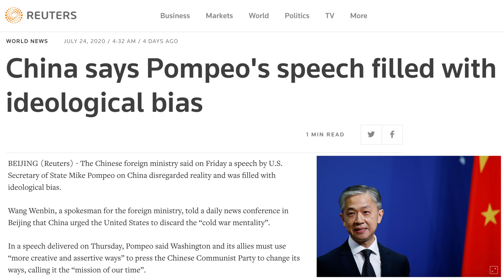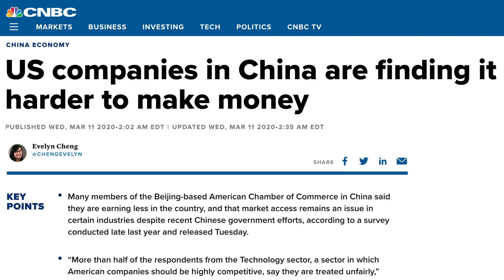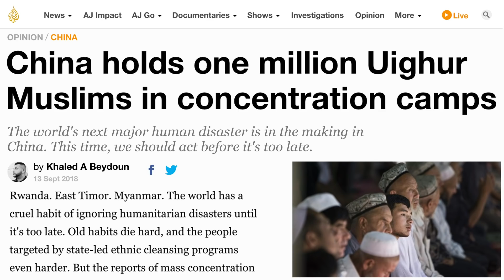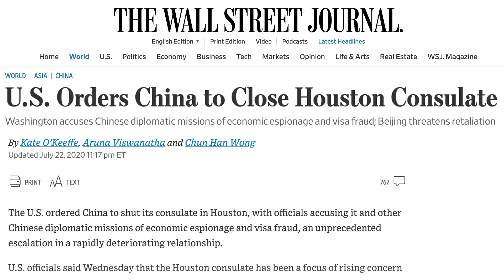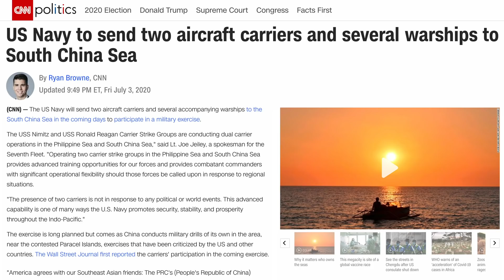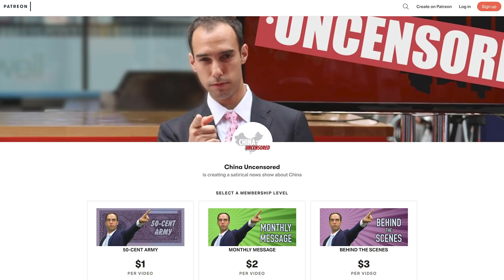Pompeo's "Crazy" Speech Angers China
Secretary of State Mike Pompeo has rewritten US China relations in a speech breaking from decades of US diplomatic tradition with China. It comes as the US and the Trump Administration ramps up pressure on the Chinese Communist Party. A Chinese consulate in Houston, Texas was shutdown. The FBI arrested a Chinese military spy in the San Francisco Chinese Consulate. And tensions mount over the coronavirus, Hong Kong, Huawei 5G, and a sputtering US China Trade War.

 pompeo china state department houston chinese consulate mike pompeo huawei